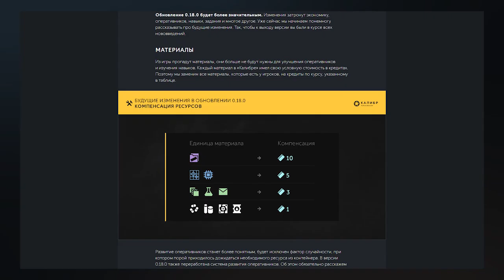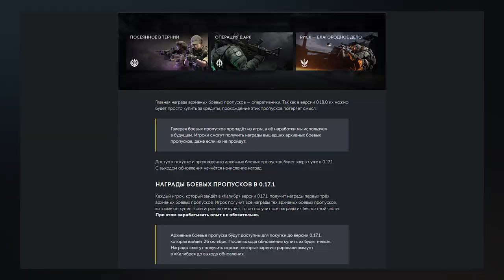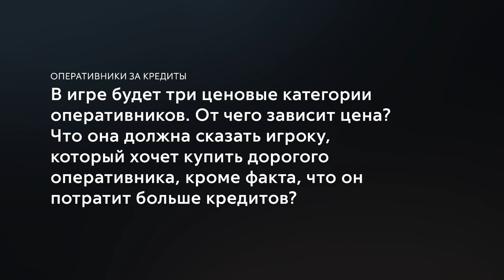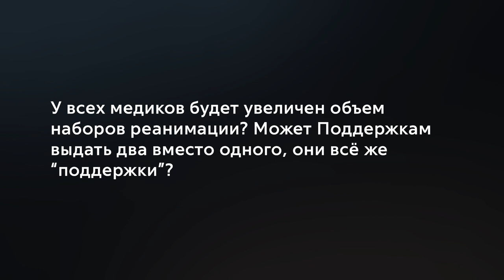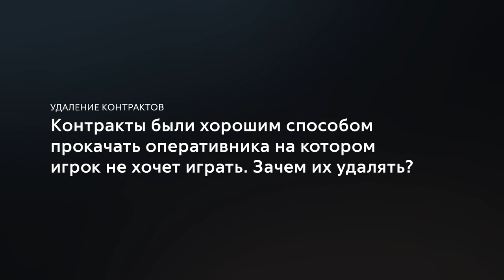Прямая связь: про 0.17.2 и 0.18.0